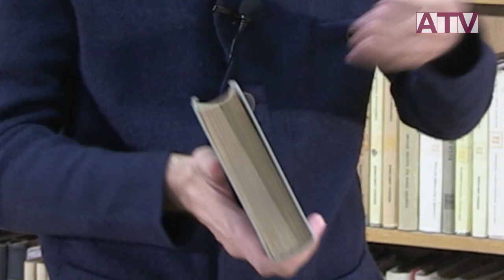Pogadanki z filozofii odc. 1: Trzy światy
„Pogadanki z filozofii", odc. 1: Jacek Wojtysiak, „Trzy światy"

Prezentujemy Państwu pierwszy odcinek serii „Pogadanki z filozofii". Dr hab. Jacek Wojtysiak, prof. KUL mówi o trzech współistniejących światach.

Zdjęcia: Robert Kryński, Mateusz Pastuszak
Montaż: Daniel Kowalski
Realizacja: AcademiconTV